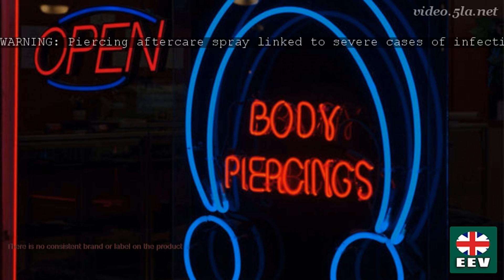WARNING: Piercing aftercare spray linked to severe cases of infection across England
Public Health England is warning people who have recently had body piercings about an unsafe cleansing spray provided by piercing studios across the country for aftercare use, which may cause severe infection.
People have been strongly advised to stop using the product and if concerned they may have an infection to seek medical help urgently.
The product, linked to cases of serious infection, has been provided by piercing studios in many parts of the country.
It is 100ml bottled aftercare saline spray and is manufactured by Lion Care Products Ltd.
However, there is NO consistent brand or label bring used on the product.
Some labels, using only black and white lettering, will have the manufacturer’s trading name, Body Art Supplies, or may carry the Lion Care name.
Other studios’ labels will use neither, but possibly just their own studio name or brand on the label.
If unsure, people should stop using the spray immediately and return it to their local studio.
The spray has so far been linked to 26 cases of a severe infection, Pseudomonas aeruginosa, across England. Investigations are on-going to confirm this link and we continue to monitor for further cases.
To date all have been ear infections, with the majority of cases occurring in the East Midlands and South East of England. However, the product is known to have been distributed widely across England therefore more cases are likely.
The product has also been distributed in Scotland but to a much lesser extent. The cases have occurred in people where piercings were undertaken between mid-July and late August 2016, however there may be other more recent cases which have not yet been reported.
Dr Richard Puleston, Consultant at Public Health England, said: “Infection is not uncommon following piercings, but the particular type of bacteria linked to this outbreak can cause severe infection.
“It is important that people take extra care in ensuring any piercing is properly cleansed and to follow professional advice available from local environmental health teams.
If people are concerned about possible infection they are strongly advised to seek medical attention urgently.”
Public Health England’s advice on aftercare following body piercings is to follow the guidelines provided on the Chartered Institute of Environmental Health website.
It is expected that some swelling and soreness from new piercings may occur, however signs of infection to be aware of include swelling and redness that increases around the wound, a severe burning or throbbing sensation round the site or increased tenderness and becoming increasingly painful to touch.
Also, an unusual discharge (yellow or green) with an offensive smell or raised temperature and fever.
This comes after it was revealed napping during the day could nearly double your risk of developing diabetes.
Katrina Turrill